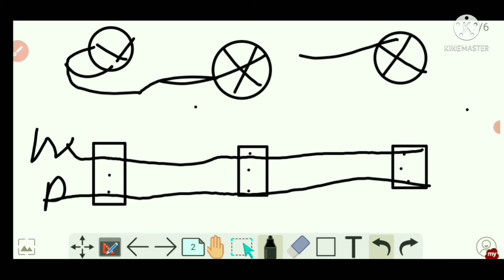Tunnel wiring connection diagram || tunnel wiring practical || सुरंग वायरिंग कैसे की जाती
Tunnel wiring connection diagram
सुरंग वायरिंग कैसे की जाती
सुरंग वायरिंग कैसे की जाती है